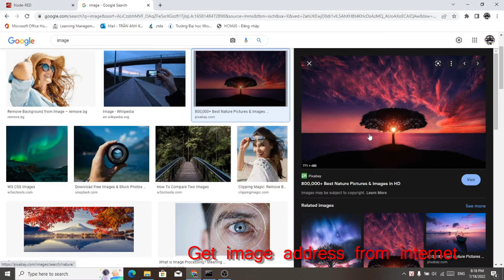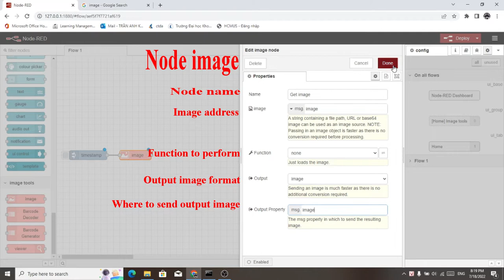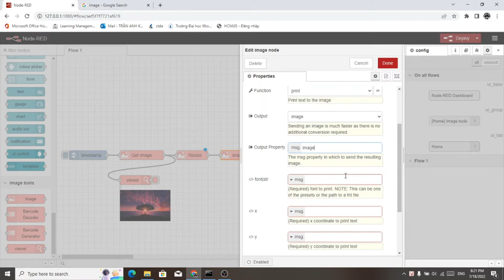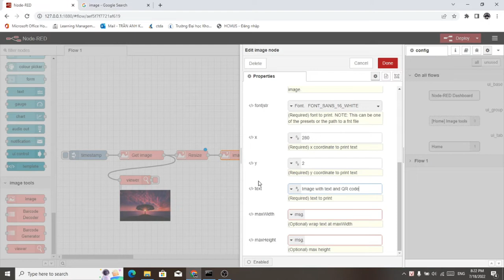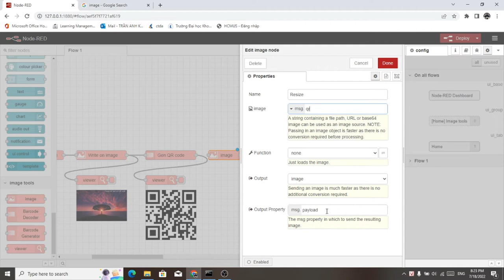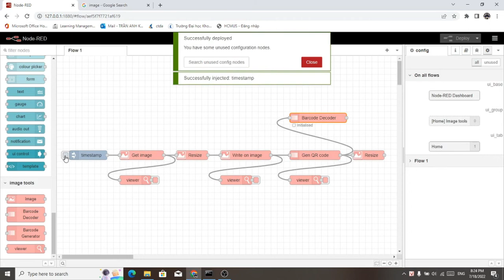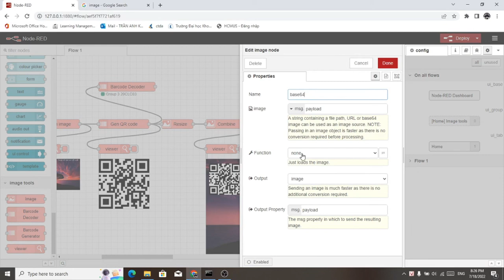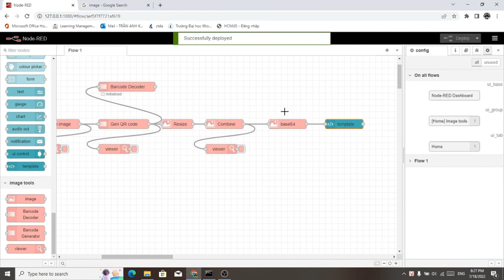Demo Node RED image tools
Group 3 20CLC03 HCMUS
IOT 2022
Just a little exercise for uni IOT course :3

20127545
20127078
20127016